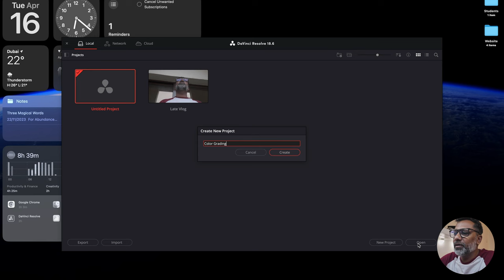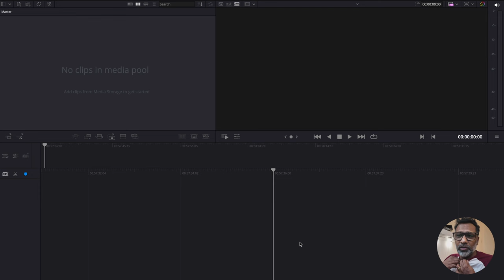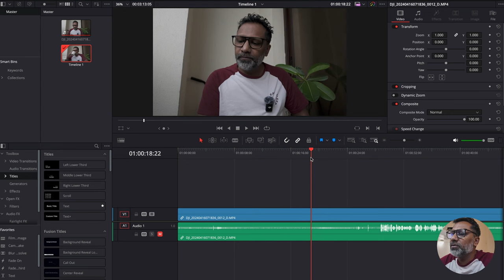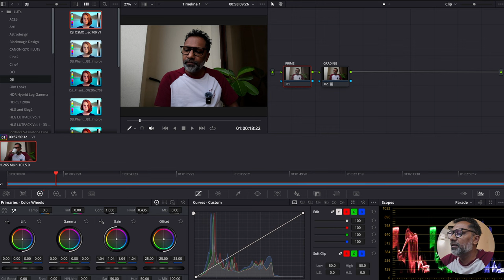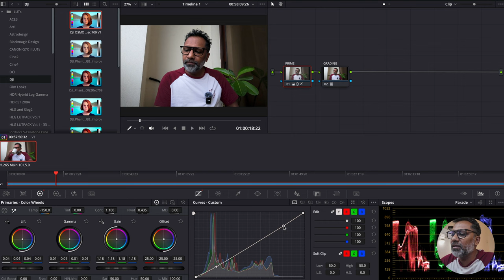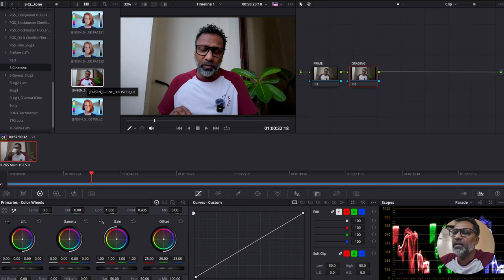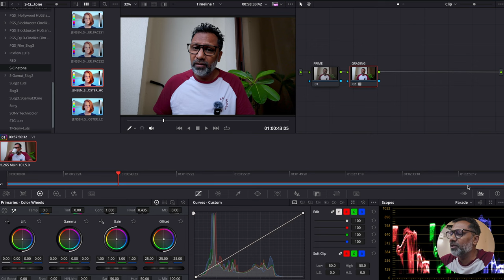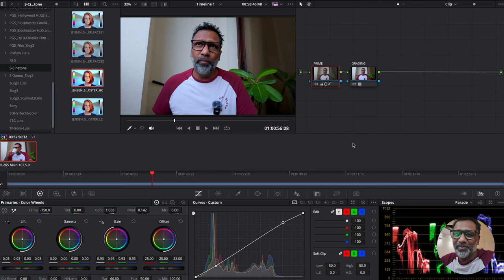My DJI OSMO POCKET 3 Color Grading Secret - Hindi Vlog 102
An easy way to color grade DJI OSMO Pocket 3 footage. This is how I do it and I will show you the best and easy way to grade your vlogs to look as professional as my vlogs. In this video I am showing you how to color grade dji osmo pocket 3 footage.

Hello guys. I am DJ Neo. I am from New Delhi & presently based and running my recording studio, DJ, music production & sound engineering institute in Dubai. I regularly create content on daily lifestyle vlogs.

If you would like to learn Online Electronic Music Production and Audio Engineering

Timestamps:
00:00 Vlog
04:06 Explanation on DJI OSMO Pocket 3
05:14 OSMO Pocket 3 as a WebCam
05:45 OSMO Pocket 3 Mic2 with WebCam
06:12 My Color Grading Tutorial
16:07 Outro

Socials:
X (Twitter): djneodxb

Mobile:
SONY XPERIA 1 MARK III
SONY XPERIA 5 MARK II

Action Cam:
OSMO Action

Gimbal Cam:
OSMO Pocket 2
OSMO Pocket 3 (Creative Combo)

Audio:
RODE WIRELESS GOII
OSMO MIC2
SONY ECM G1
SONY ICD-PX240